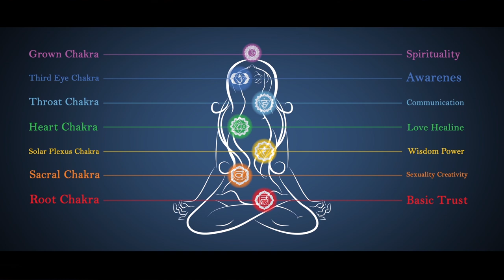DubeeBaby Yoga Socks - Crown